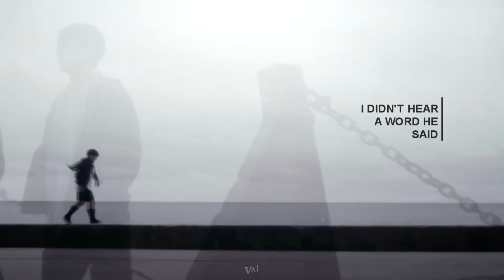VMIN + jungkook /mermaid!au/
HD IS UR OPPA and MY STORY IS UR NOONA, U'RE WELCOME ↓↓↓

HELOHELO ITS VAL WITH THE STORY // FAKE SUBS!!

this story is about the dreamer Tae, who believed in the magical wonders and his friend Jungkook who believes only in himself.
Jungkook loves the sea and every day comes to the dock, sometimes  Tae too.
One day, Jungkook notices something very strange and can not understand people or a large dolphin.
after this incident, Jungkook begins to search the Internet for stories about mermaids and Tae too. Tae goes mad and starts raving idea to catch one of the mermaids.
that's what happens. he gathered the team and they caught a mermaid. more precisely RUSAL named Jimin.
Tae saw how beautiful was the guy and he felt sorry for him,he let boy-fish go.
but he is very much missed and therefore jumped into the sea, where he met RUSAL.
the end.

a little, quick sketch.
(moment  Jungkook sees a mermaid - is a dream)

● Fandoms; bts;
● Coloring; stargazerexo